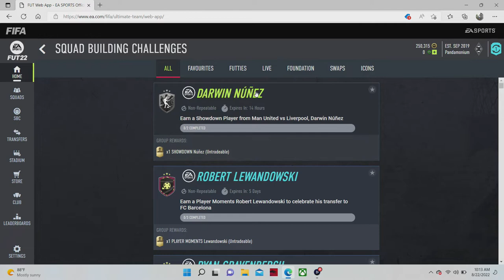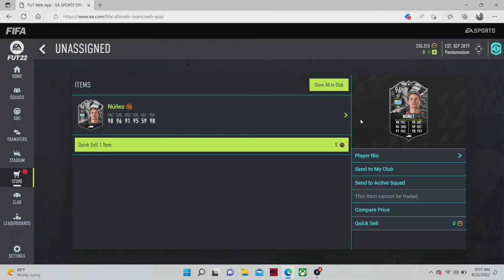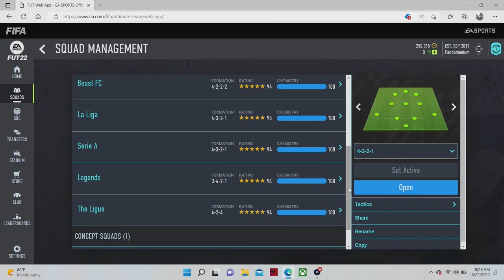Completing the Darwin Núñez Showdown SBC (PS5) | FIFA 22 Ultimate Team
Having already completed the Darwin Núñez sbc on the Xbox, I turned to the fut Web app to complete it again, this time for my PS5 account, mostly with untradeable pre-season batch cards.

If you've been completing the SBCs & objectives during the FUTTIES &/or FIFA23 "Warm Up" events, you should likely have enough fodder saved to complete one of the two Showdown SBCs available (Núñez or Christian Eriksen), or possibly both. I did this one on the Web App because I don't have my PS5 on hand & being in another continent.

Similar to Xbox, if you don't have a Liverpool player in your club, be prepared to pay about 10k minimum to complete one of the two squads needed to complete the SBC.